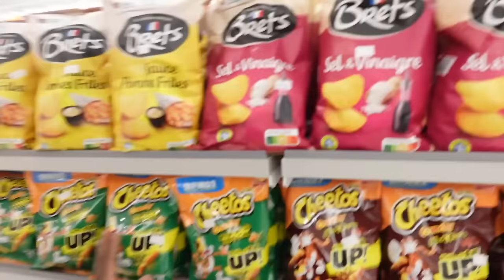ON BOIT DES BOISSONS EXOTIQUES (mon petit frère a failli vomir)